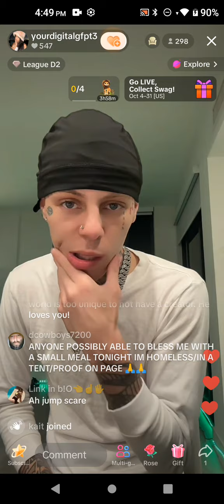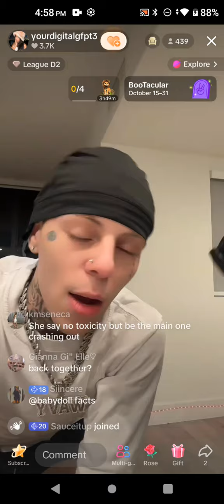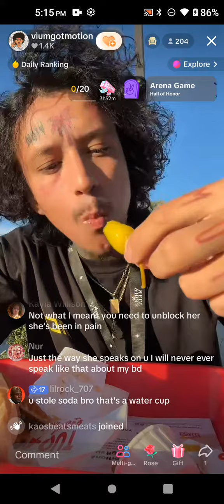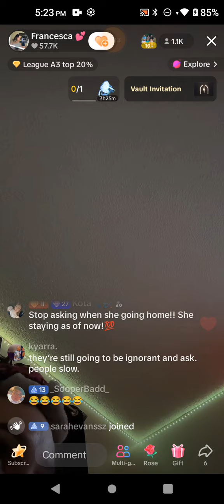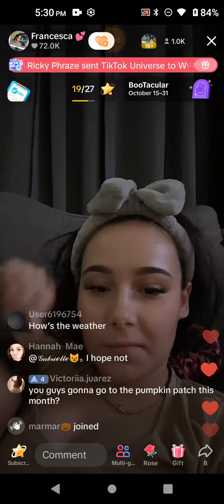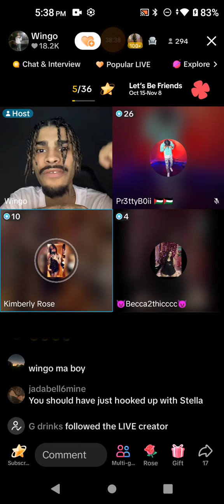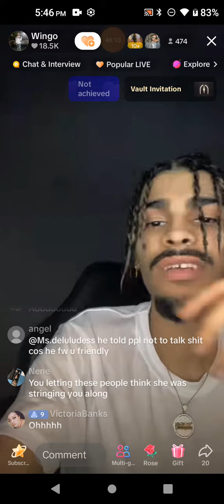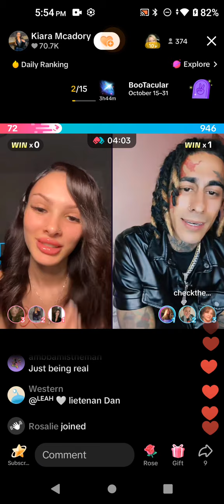Vium says he's might do jail time October 21, 2024